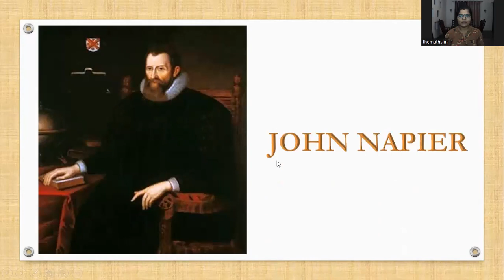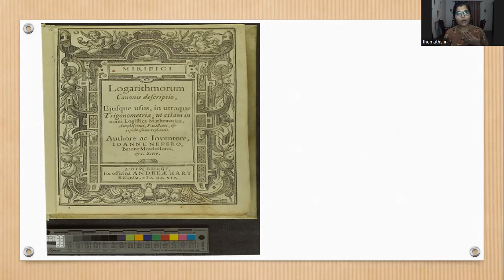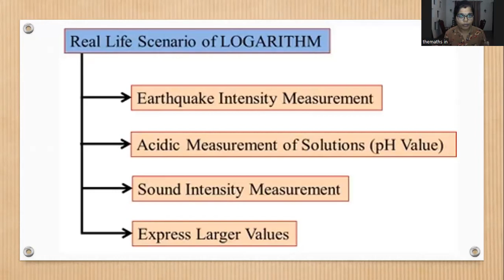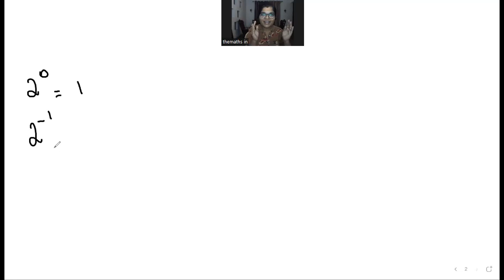INTRODUCTION TO LOGARITHM | BASICS OF LOGARITHM | Father of logarithm John Napier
What is logarithm?
Why we need it?
how to find it?
history of logarithm.

Our online classes are well explained and make you to think out of box.
They are structured well, so students should have no trouble understanding the Maths.

We offer 6 levels, students can choose their level to enrol.

Courses: Maths
Level 1 - 6 (Basic - Advance)